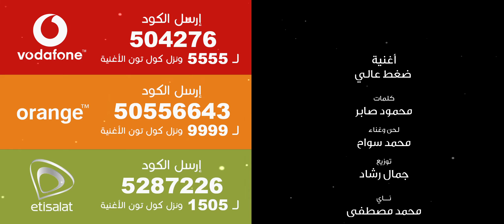Daght 3aly Song- Mohamed Sawah | أغنية ضغط عالى - محمد سواح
الاغنية الشعبى لفيلم ضغط عالى الان بجميع دور العرض بسينمات مصر والوطن العربى
الحان وتوزيع وغناء: محمد سواح
فيلم : ضغط عالي
 تأليف وانتاج : محمود صابر
 المخرج : عبد العزيز حشاد